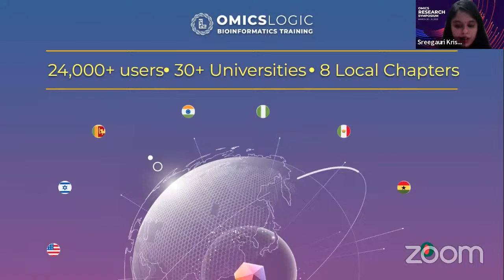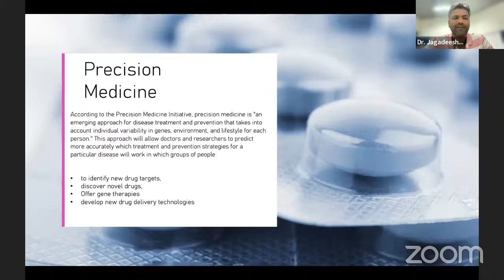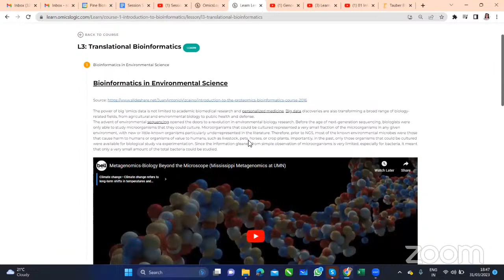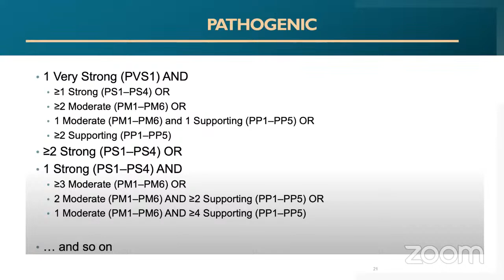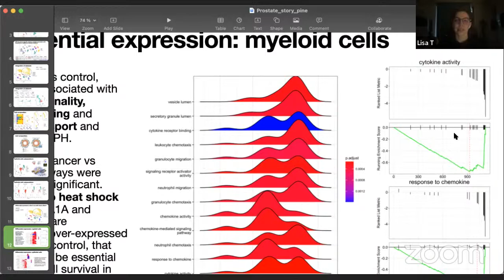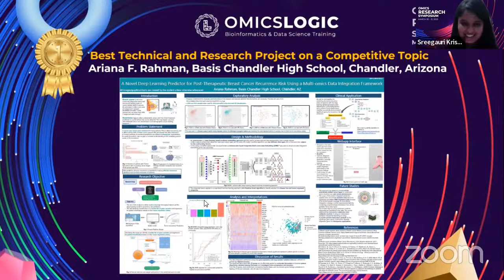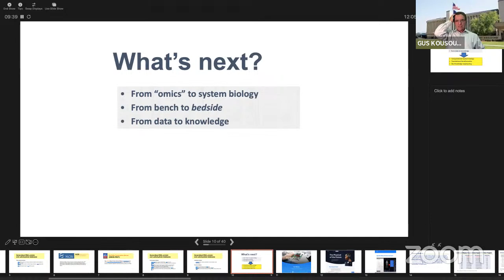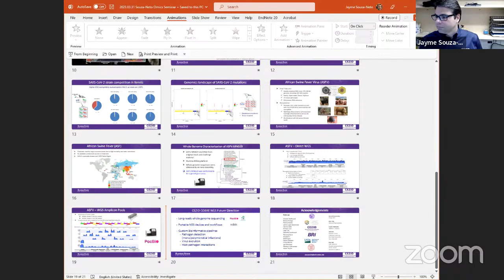Omics Research Symposium - Fourth Edition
Twice a year, our community meets to review innovation in bioinformatics education and provide students with an outlook on careers and research trajectories rooted in computational biology. The Omics Research Symposium is an event aimed at bringing together this network of experts, educators, and students from all around the world to learn from each other, interact and discuss advances in this field.

We are glad to announce the upcoming symposium on March 30 & March 31, 2023, bringing together students, researchers, faculty, and industry to discuss recent advances in omics data and bioinformatics. Discussions will highlight challenges involved in research using computational tools for big data, opportunities in this outgrowing field, and applications of the advances in various fields - such as clinical, pharma & biotech, research, and agriculture. The symposium will be accompanied by a poster presentation session and competition, awarding prizes and giving a stage to students, faculty, and research teams to present their research work and get expert feedback.